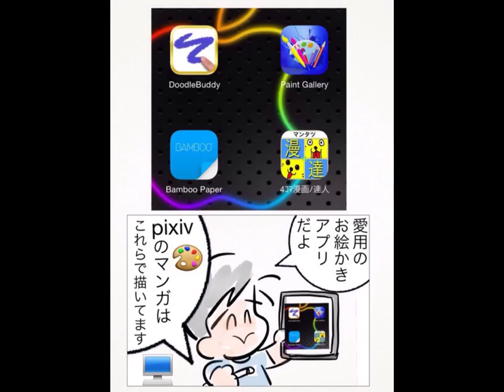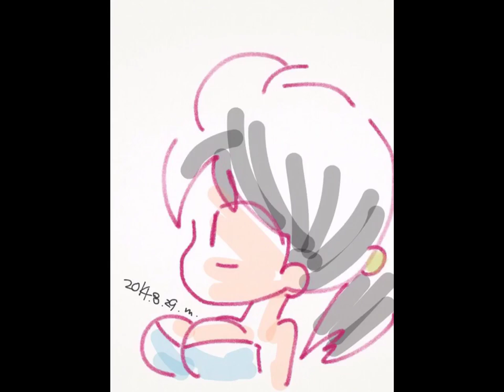マンガ お絵かき 詰合せ